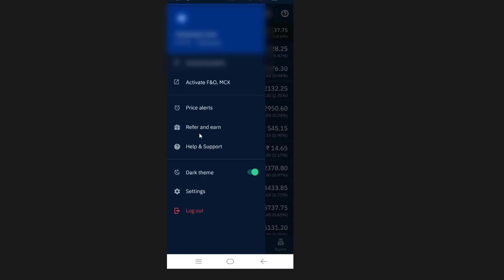ఆన్లైన్లో డబ్బులు ఎలా?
Earn Money Online using mobile Zero Investment Telugu